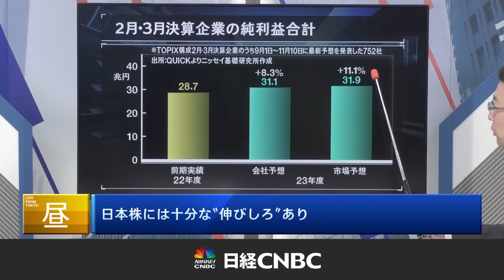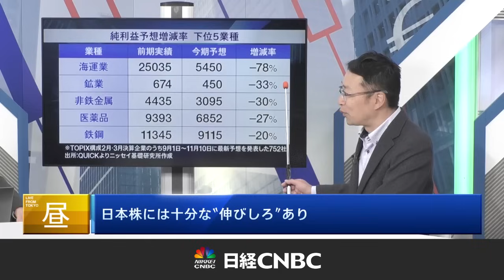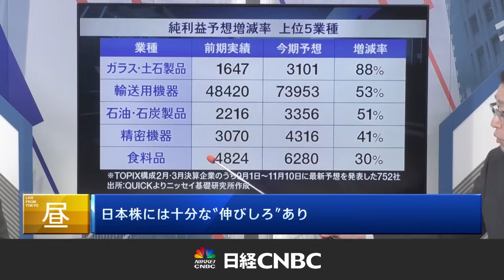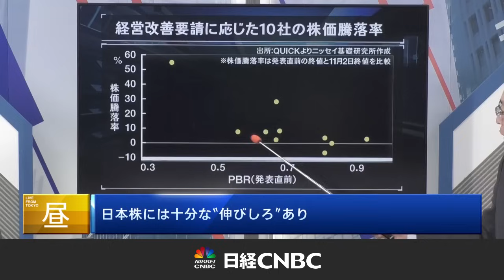【日本株には十分な“伸びしろ”あり】井出 真吾氏(ニッセイ基礎研究所)／日経平均は遅くとも2026～27年には最高値超える／玉石混交のPBR1倍割れ銘柄から「玉」を見つけるのが投資妙味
【画面に表示される指数等の数値は11月13日(水)15時時点のものです】

日本株には十分な“伸びしろ”あり
解説：ニッセイ基礎研究所 チーフ株式ストラテジスト 井出 真吾氏
〈目次〉
00:00　日経平均は遅くとも2026～2027年には最高値超える
01:40　2月・3月期決算企業752社の純利益合計
02:57　純利益予想増減率の上位5業種
04:40　「値上げ」の効果寄与
06:24　純利益予想増減率の下位5業種
07:37　決算は全体としてはほぼ市場予想通り
10:05　商品の付加価値をあげて単価を上げる(成功例=日本マクドナルド)
10:28　経営改善要請に応じた10社のPBRと株価騰落率
13:33　要請に基づき開示している企業の一覧を公表(24年1月15日から毎月更新)
14:28　玉石混交のPBR1倍割れから玉を見つけるのが投資妙味
16:00　年末に3万円割れの安値なら新NISA開始時点でみなが含み益になることも

聞き手：日本経済新聞 キャスター 守田 正樹氏